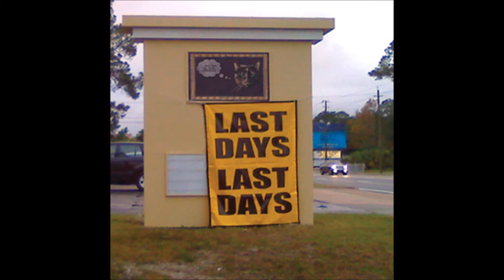another cultural landslide 15 a very slight return